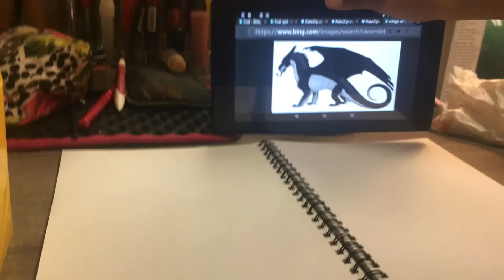Drawing a dragon time lapse/and other things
Hope you liked it! You really couldn’t tell but  we were trying to make a nightwing from wings of fire. If you want to send fan mail my address is 12415 Lewis st. Chino California